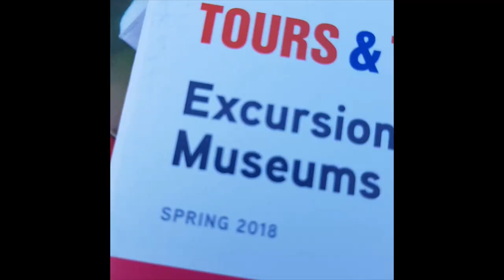twenty twenty DO